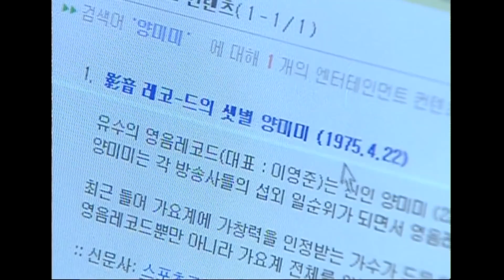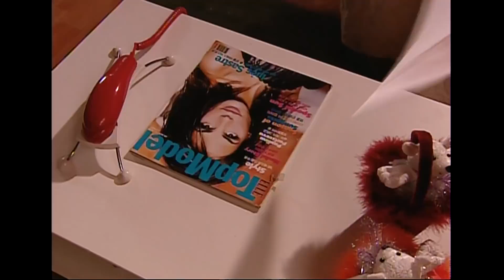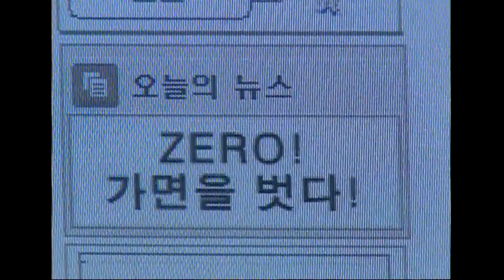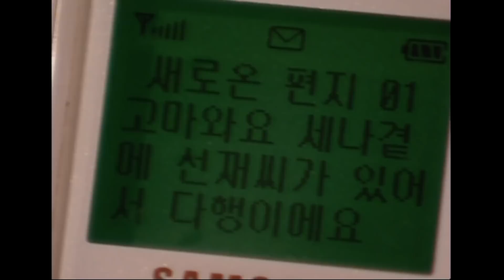[아름다운 날들] 다 때려치고 다시 가출 선언하는 세나│10화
*방송정보*
아름다운 날들 10회
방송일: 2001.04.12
출연진: 이병헌,최지우,이정현,신민아,류시원 외